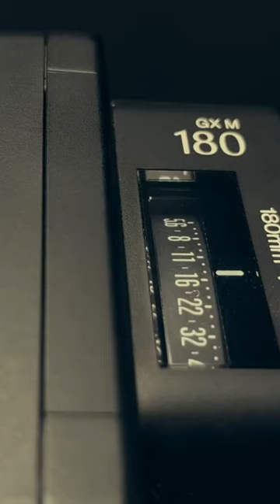How it sounds shooting with the Fujifilm GX680iii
ASMR of the Fujifilm GX680iii medium format 6x8 film camera. Hear the sounds of the shutter, film back, focusing, and more of this beautiful modular Fuji MF 120 film camera.